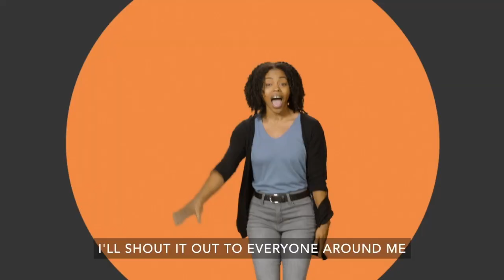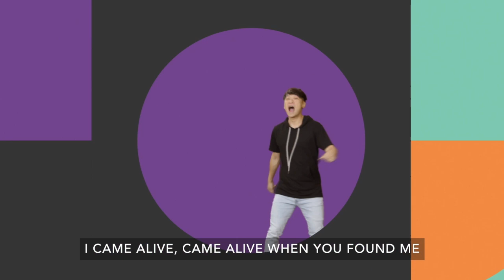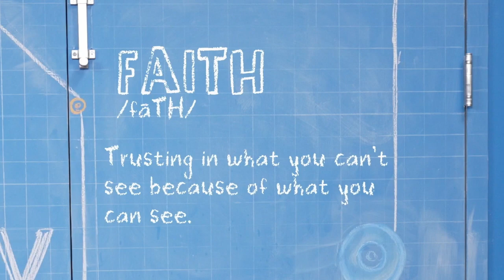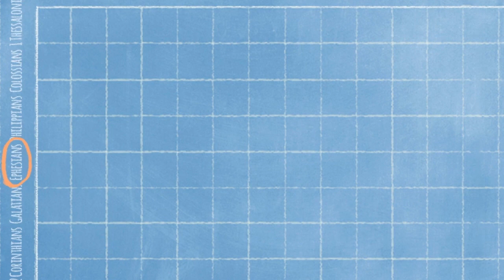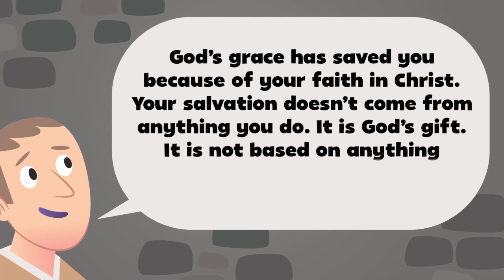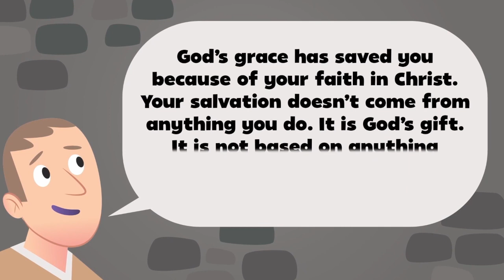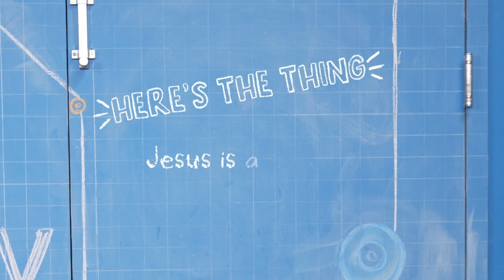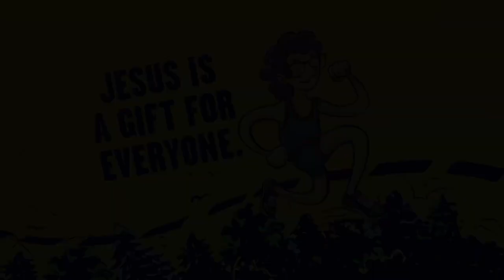Kidzone K - 2nd Grade Lesson July 2, 2023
Kidzone K - 2nd Grade Lesson